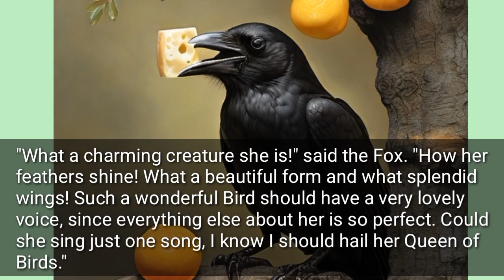The Fox and the Crow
the story of the fox and the cunning crow.